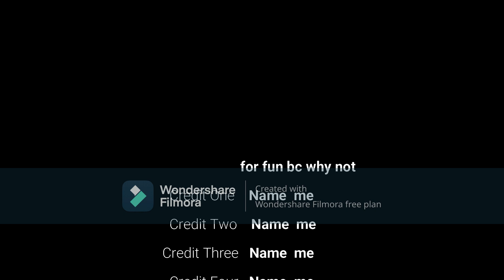im back me c:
what happened?: so my mums phone i was using for like my vids cause mine was BAD, and one day i went to do a video that i named the fastest vid ever then it wasn't sending on my youtube acc. i switched it off and it had to update. when i did it told me to like do the password for the acc i use to install games on. which i didnt know. soo dont worry im not dead im just like yk lololol